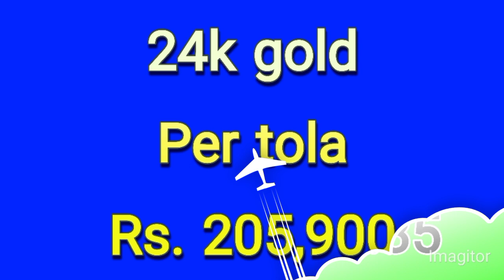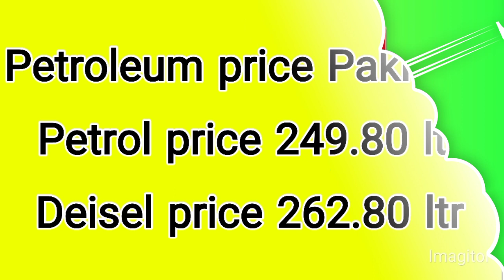gold rate today | dollar rate today in pakistan | currency rates today | us dollar rate | Pak media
open market dollar rate in Pakistan
dollar rate
dollar rate today in pakistani rupees
dollar rate in pakistan inter bank rates
dollar
dollar price
doller rate news
doller rate in pakistan today
doller rate
dollor rate today
dalar rate
doller ki kimat
currency rate  English
currency exchange rates  urdu
currency rates
currency rate
currency rates in Hindi
USD
1 USD to PKR today
us dollar
karanci rate in pakistan today
karanci rate today
today currency rate in pakistan is
open market
inter bank
today currency exchange rate
aaj ka currency rates
Pakistan currency
latest dollar rate
dollar rate Ary news live
dollar rate samma news live
dollar rate bol news
dollar rate samma news
Dollar rate Geo news
Pak media dollar rate
US Dollar tree prices
dollar tree
dollar rate Dunya News
crypto currency rates
bitcoin wallet
currency value in pakistan
dollar amount
dollar value
dollar gold
X rates live
pakistan share market
foreign exchange rates
foreign currency exchange rates
world currency rates
stock exchange rates
Karachi stock exchange 100 index
euro rate in pakistan open mar..
Turkish lira rate
money market
pakistan market
aaj ka bazar
Pak utility store
mobile loud
easy passa account
mobile package details
Indian rupee rate
Chinese yuan rate
Japanese yen rate
Swiss Franc rate
Thai bhat
Hong Kong Dollar
Singapore Dollar

state Bank statement
pak bank rates
how to convert money
world bank pakistan
Imf Load State
Imf Kia hai
imf pakistan
latest prices
economic news
Pak economy
cheap rates
pakistan default
pakistan economic crises
budget 2023
world inflation
pakistan inflation
prediction about pakistan
petrol diesel new prices
petroleum price today
business news live
Pak crisis
rates today
gold news 2023
gold per tola today
22k gold per tola
24k gold per tola
currency update
official rates
business 10
aakhri such
smart currency
ishaq dar latest
Pakistan
silver rate today
chandi rates today
gold bullion
prediction about 2023
current update
PAKTV 24
City 42
TOP POST
GNN
Sabir Shakir
Naya Pakistan
Breakingnews92
Top Breaking News 0.2
Usama Ghazi
Pak Viral TV
Pak Tv24
Zartaj Gul Fans
sadam yazmani
Pakistan Point
Mansoor Ali Khan
Talk Shows Ce..
Sachi Baat
Geo Headlines
Sada Sohna Des.
SAY NEWS HD
Ajmal Hameed TV
Geo News
Top Breaking Ne...
Digital Savings
MN point
IQBAL TV
Agriculture Online
Pak Tv24
Zidi Munda V..
Adil Badshah
MJD news
profit makers
PK Currency
ms gold news
currency update official
Dhaniaal tv
Asal Haqeeqat
pak rate today